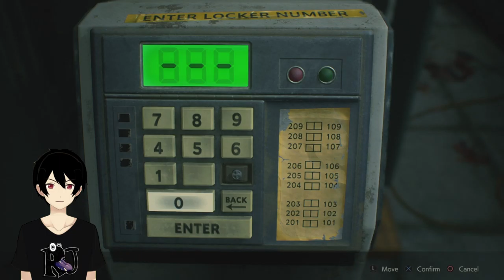[RESIDENT EVIL 2 REMAKE] BERTEMU DENGAN MR X